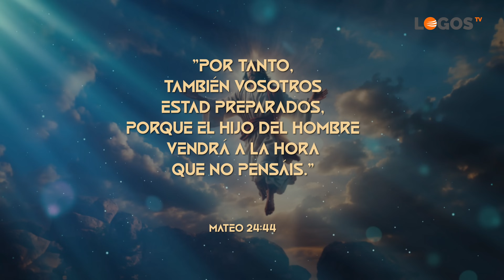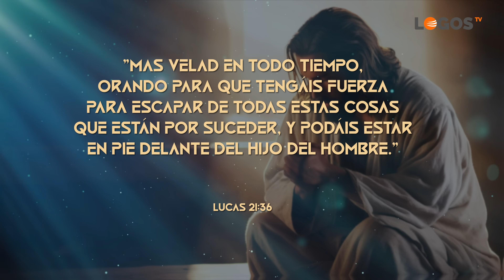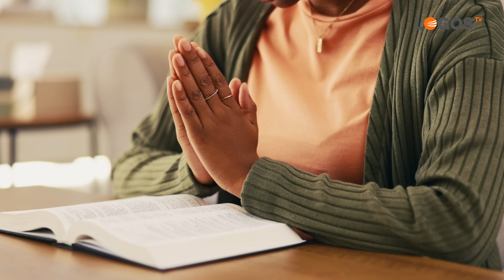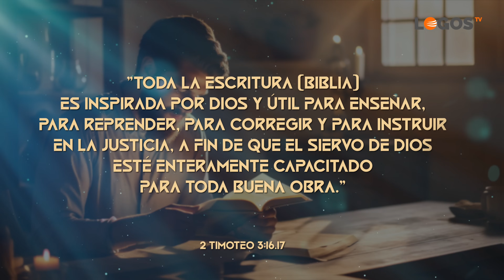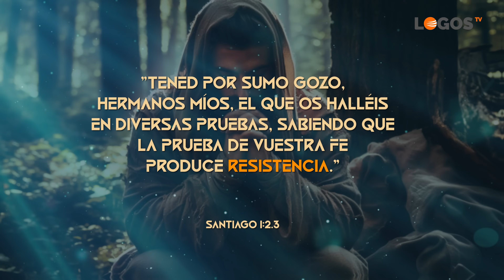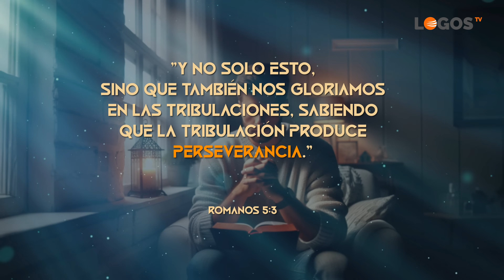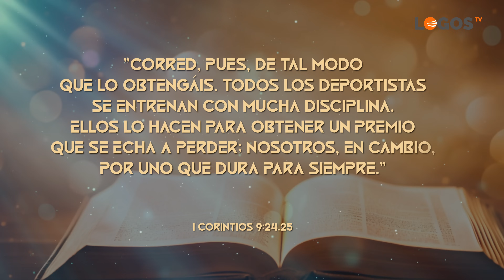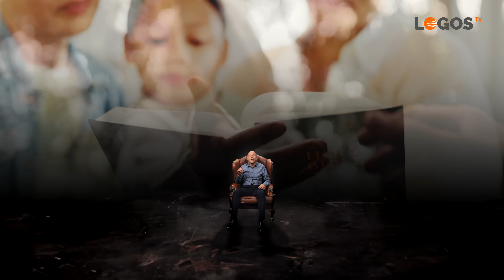15 El músculo de la fe - El Camino del Elegido - Juan Surroca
La fe es un regalo divino, pero también una disciplina que necesita ser alimentada y puesta en práctica. Exploramos métodos eficaces para desarrollar una fe firme y resistente en medio de las pruebas de la vida. Aprende estrategias prácticas para nutrir tu fe diariamente a través de la lectura de la Biblia y la oración. Fortalece el músculo de la fe y estarás preparado para el encuentro con el Rey.

Estudios bíblicos GRATUITOS

Solicita nuestros libros GRATUITOS